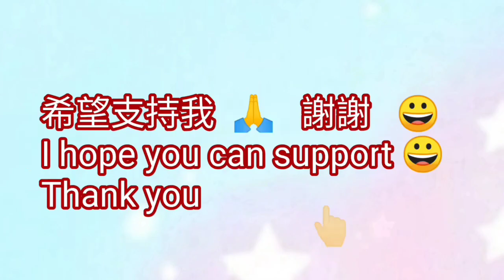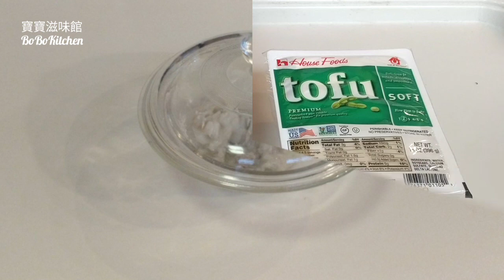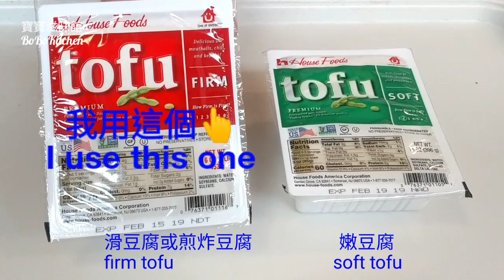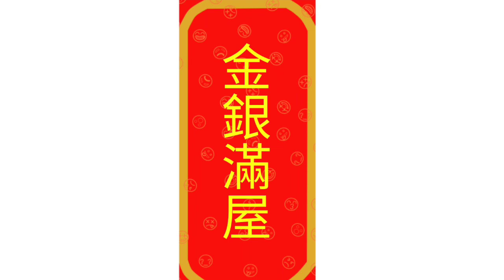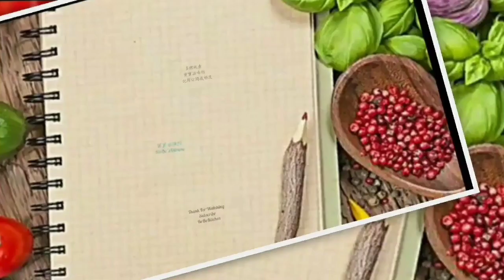🎉金銀百花釀豆腐|賀年菜|EngSub|Chinese New Year Dishes|Shrimp Stuffed Tofu Fried & Steamed